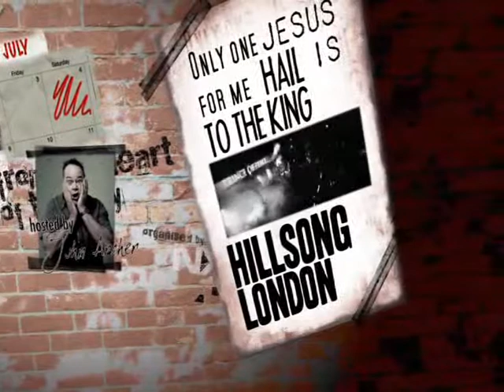Adoration 09 Teaser Video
Promotional Video for Adoration 09 music festival, being held on the 3rd & 4th July in Burslem, Stoke-on-Trent.

Artists include:
Matt Redman
Hillsong London
London Community Gospel Choir
YFriday
Andy Hunter
The Steels
Lifecolour

.plus a number of acoustic and fringe acts.